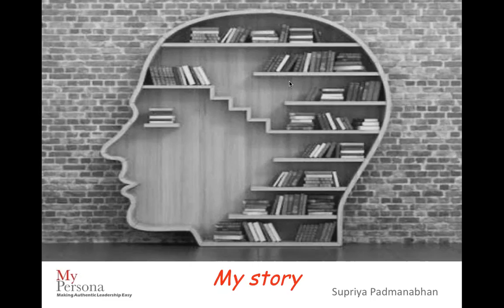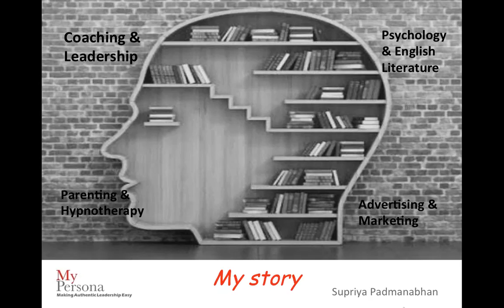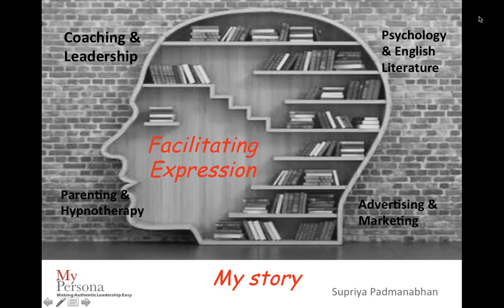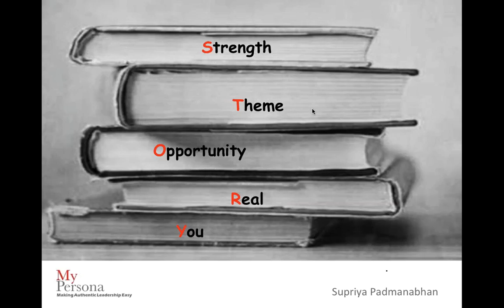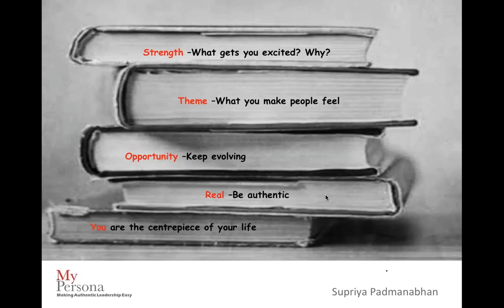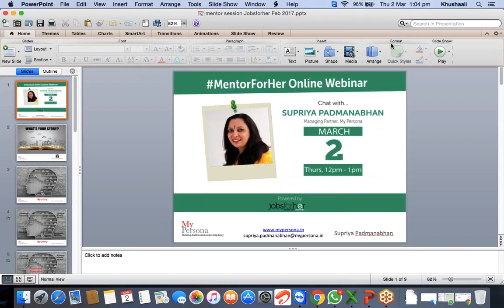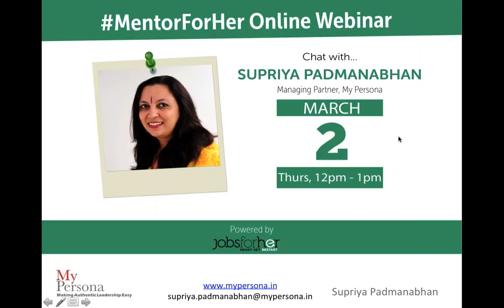Supriya Padmanabhan Speaks for MentorForHer